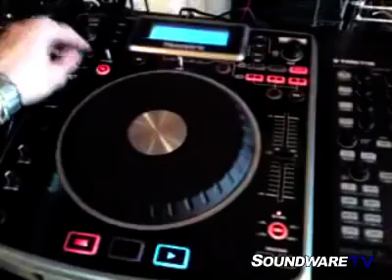Numark NDX800 Midi Control with Traktor Pro plus LED feedback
An update to the mapping file for Traktor Pro controlled by the NDX800 (1 deck). Has LED Output and feedback now and can control any of the 4 decks  with a quick flick of a switch, plus browsing, and fx control.

Get the mapping FREE when you purchase an NDX800 from us @ Soundware if your in the E.U.